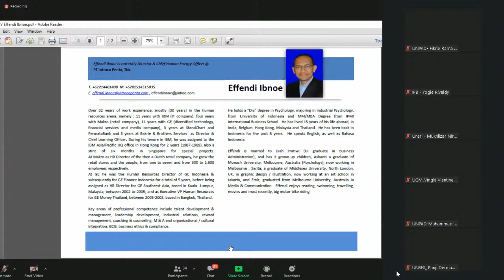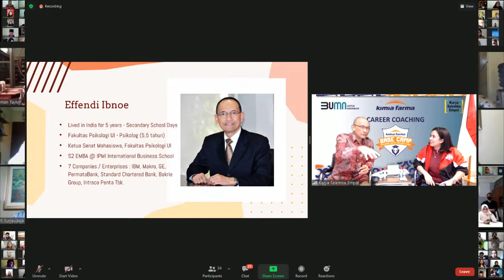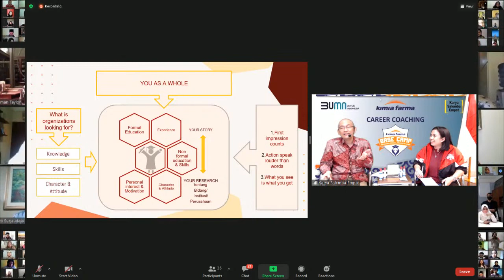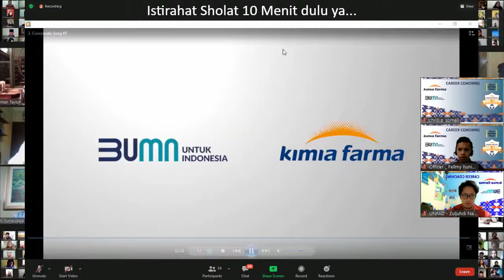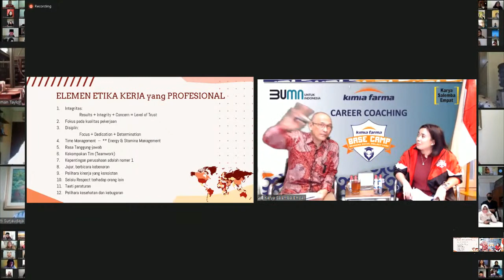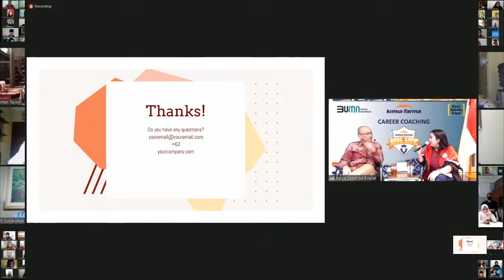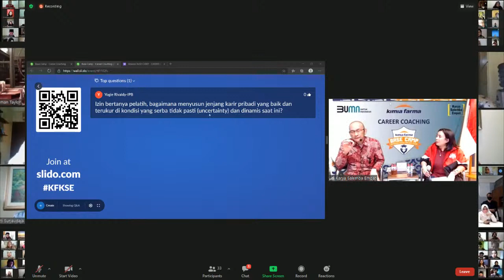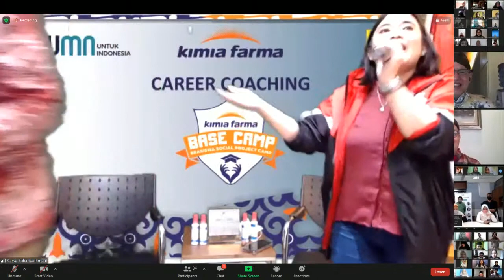How to Build Up your Career, Effendi Ibnoe - Proffesional Trainer & Direktur PT. Intraco Penta TBK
Effendi Ibnoe - Proffesional Trainer & Direktur PT. Intraco Penta, TBK. akan memberikan materi mengenai How to Build Up your Career. Materi Kegiatan ini adalah bagian dari Career Coaching Base Camp Kimia Farma.  Dalam mempersiapkan perjalanan karier seseorang, ada saat-saat kita bertanya pada diri sendiri, apa yang ingin kita lakukan dalam hidup, Bagaimana nanti karier yang sesuai untuk saya,, apa yang akan saya persiapkan untuk karir saya nanti? Bagaimana merencanakan Karir setelah lulus kuliah?

Apakah cukup dengan... "ah Gimana nanti aja", "ada kenalan papah", "Ipk saya cumlaude", "Bedoa saja" .

Tentunya itu semua tidak cukup, kita harus lebih serius untuk mempersiapkan karir kita agar bisa bersaing dengan lulusan yang lainnya. Apalagi di kondisi saat ini yang persaingan karir sangat bergitu ketat.